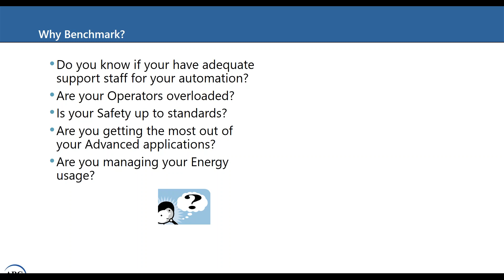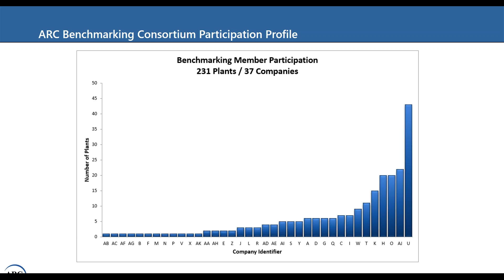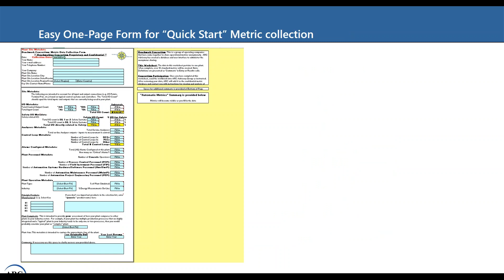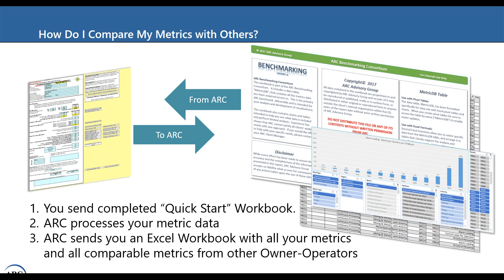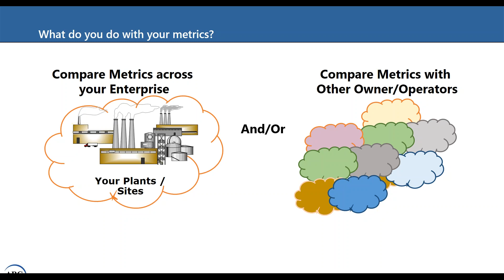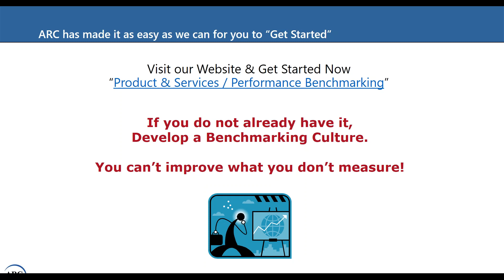Manufacturing Performance Benchmarking - Getting Started | ARC Advisory Group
Do you really know how well your plant or business is performing?  Are you achieving operational excellence and world-class performance?  Benchmarking your performance against others provides confirmation that your investments and strategies in continuous improvement are delivering the required ROI and it also pinpoints opportunities for future business improvement initiatives.  ARC Advisory Group has recently made it easy for owner-operators and end users of automation and operations software and systems to get started with performance benchmarking.

Why Benchmark Plant Performance?
Evaluating the performance of applications, business processes, and/or organizational structure is one the major roles of business managers.  This is required to optimally allocate resources, set priorities, and achieve core competitive advantage.  But, what "standard" do you use for measuring your performance?  A benchmark provides the needed information to assess current conditions and set reasonable objectives.

Benchmarking your operational performance against others yields specific data on the success of your automation strategy, determines whether you are achieving the needed ROI, and identifies where and how to improve your strategies and investments in the future.

Cost vs. Value Benchmarking
Choosing the right approach to benchmarking is of critical importance to getting results.  For the last several decades, companies have been fixated on cost reduction, headcount reduction, and business re-engineering to increase output per employee.  No wonder that performance metrics, if available at all, are typically focused on the cost side, rather than the value that investments in automation bring to the business.

It is often overlooked that a control system or a software application is part of the VALUE equation of the larger business system.  A control system or a software application generally brings a certain amount of value to a company when it is installed.  In most cases, more value can be created by improving the installed system by adding new skills to the human resources, using advanced control techniques, asset management, abnormal situation management, and a host of other things.  These and other performance metrics, along with best practices, are the true value creators for most businesses today.